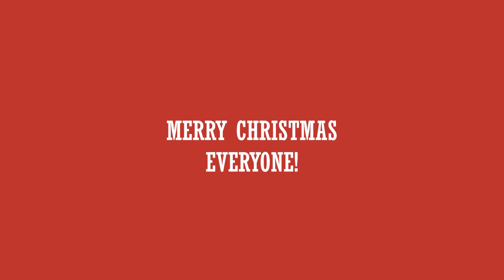MATH WITH FLUFFY EPISODE 2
Welcome to Fluffy Creates, where we take entertaining clips from around the world and bring it directly to you in one place!

In today's video, we are looking at some math with the fluffy!

ALSO please turn our post notifications on as well so that you never miss a fire upload :)

Welcome to Fluffy Creates, where we take entertaining clips from around the world and bring them directly to you in one place!

PLEASE Use this link if you buy anything on amazon, it helps support the creators of this channel!